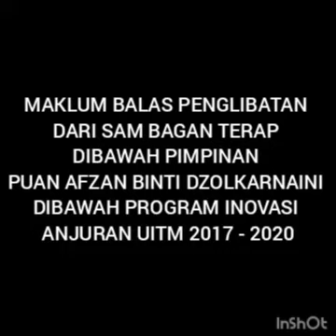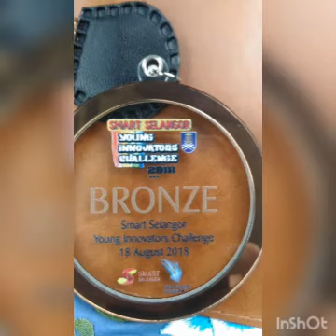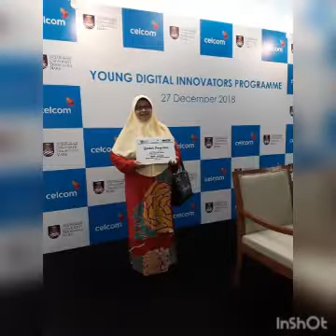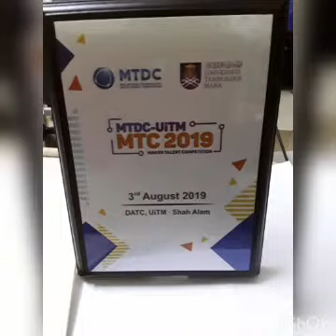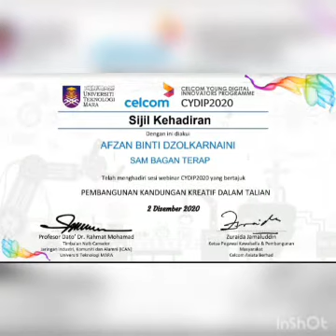INOVASI CKGU AFZAN UITM 2017 -2020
MAKLUM BALAS PENGLIBATAN DARI SAM BAGAN TERAP DIBAWAH PIMPINAN PUAN AFZAN BINTI DZOLKARNAINI DIBAWAH PROGRAM INOVASI ANJURAN UITM 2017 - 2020